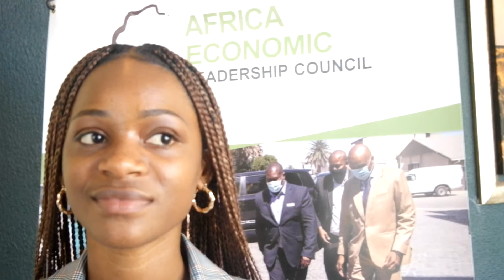Afrikultures by Tessa baks on AELC,Entrepreneurship